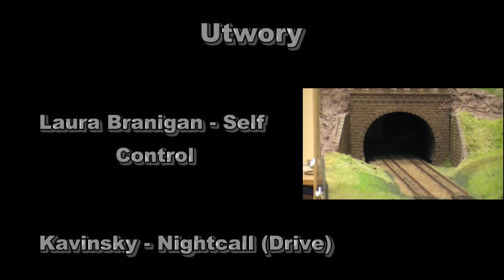5 TT Weekend Sopot 2012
PTMKŻ wraz z Sopockim klubem modelarskim zorganizowali wystawę modelarską w samym centrum Sopotu. Atmosfera na wystawie w gronie modelarzy jak i widzów była bardzo miła i spokojna. Ciągłe jeżdżenie pociągów po makiecie było nie lada gratką dla najmłodszych widzów. Piątek (dzień 1) był spokojny składy przemieszczały cię po kolejnych modułach. W sobotę (dzień 2) obył się konkurs na najlepszy skład pociągu w skali TT. Z którego film niebawem się także ukarze na kanale, był to równocześnie jubileusz piątej wystawy modelarskiej. Niedziela (dzień 3) był kolejnym dniem spokojnej jazdy po makietach i oglądaniem ich przez widzów.